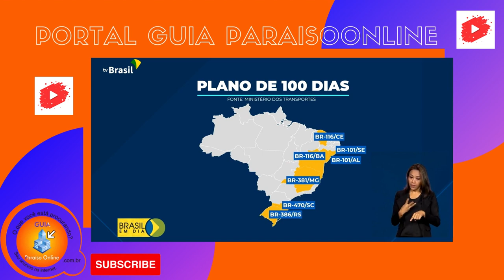Ministério dos Transportes vai priorizar sugestões da população para PLANO DE 100 DIAS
Obras sugeridas pela população e vias de escoamento de grãos são prioridades no Plano de 100 dias do Ministério dos Transportes.
A pasta tem mais de R$ 1,5 bilhão em caixa para viabilizar o projeto até abril.

PORTAL GUIAPARAISOONLINE